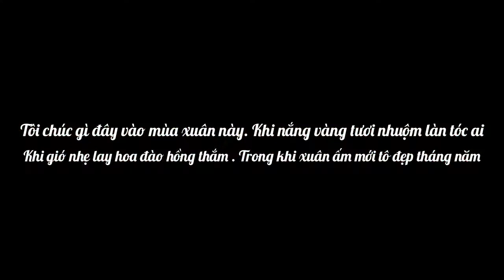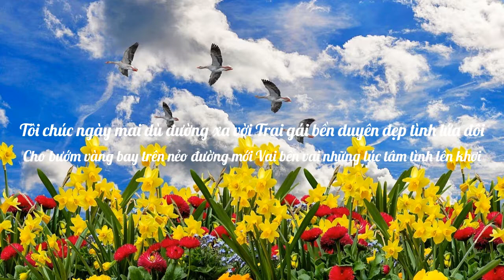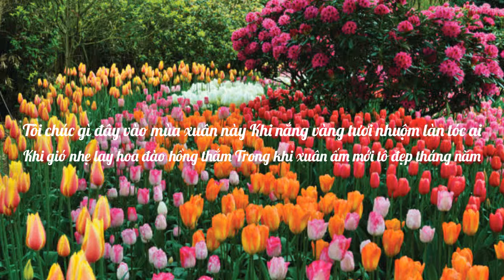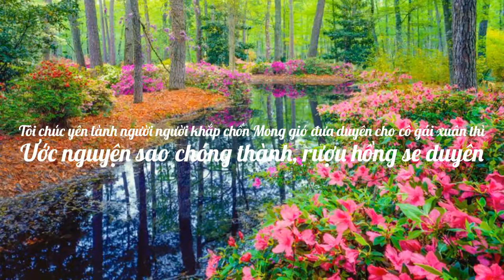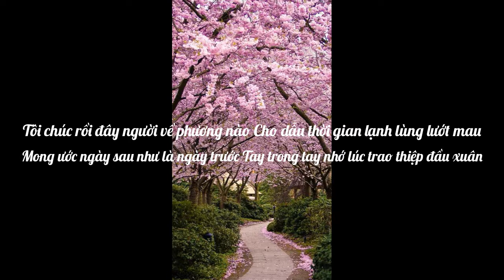Cánh Thiệp Đầu Xuân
Nhạc Sĩ: Minh Kỳ- Lê Dinh
Nhạc Nền: Phạm Tú Karaoke
Giọng Hát và Thực hiện video: Minh Phượng